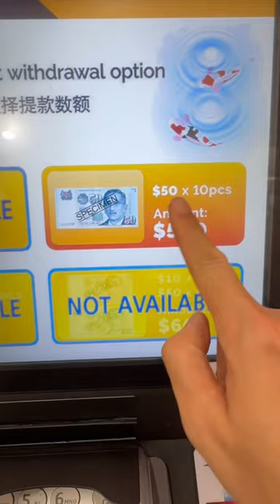New Notes OCBC and DBS ATM Lunar New Year 🧧 harpazo Rapture is near! Believe in Lord Jesus!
Lunar New Year 2024 is around the corner. I head to an OCBC and DBS pop up ATM to draw new notes. Queues were fairly long but people were patient. The notes (especially $2) do run out. At the DBS atm I went to, all notes ran out except $50. Happy Lunar New Year!🧧

Bible prophecy alert. Rapture is near! Believe in Lord Jesus before it is too late!!

Jesus Christ is coming to Rapture his church soon! Rapture is near! harpazo See you in the Sky! Believe in Jesus before it is too late!

Believe in Lord Jesus! Only He saves!

 Believe! Jesus came to Earth, died on the cross for our sins, buried and rose again the third day!

[Rapture!]
The Rapture (Harpazo) is very soon! Believe in Jesus!  If my channel suddenly goes quiet, I have been suddenly taken up to heaven by Lord Jesus Christ, in a twinkling of an eye! If you are left behind, do not believe the lies that you will hear. We were not abducted by aliens! Do not believe the fake videos using Generative AI!

The Anti-Christ will come on the scene.

1. The Anti-Christ will come as a peacemaker, and not desire women.
2. The Anti-Christ will broker and sign a 7 year peace treaty with Israel, in Jerusalem.
3. Israel will welcome and trust the Anti-Christ like their long-awaited Messiah!

4. Israel will be allowed to re-build their temple (co-exist with the Dome of the Rock) and start old testament worship again.  For centuries, everybody assumed that the Dome of the Rock was built over the Holy of Holies.  But today, most archeologists agree that the Holy of Holies is north of the Dome of the Rock. sitting on the Court of Gentiles.   Therefore the Jewish temple can be built on its original site without disturbing the Dome of the Rock See Pastor Allen Nolan explained this from 2008!!

5. Israel will let down their guard.

6. 3.5 years after the peace treaty signing, Anti-Christ will turn against Israel. The abomination of desolation will be performed. Anti-Christ will demand to be worshipped, like god.  Satan will build an image of himself - Satan + AI + Robot = Image of the Beast that speaks and kills in Rev 13:14-15

Moses and Elijah will appear as the 2 witnesses during the first half of tribulation.  They will  preach that Jesus is our Lord and Saviour for 1,260 days, clothed in sackcloth.  Many will want them dead but the are supernaturally protected until their testimony is finished. After 1,260 days, they will be killed by the Anti-Christ in Jerusalem. Their bodies will be left on the streets as a insult. But 3.5 days later, they will be resurrected and rise to heaven in a cloud for the world to see.  At that very hour, a severe earthquake will hit, killing 7,000 people and destroying one-tenth of Jerusalem.

In the middle of the tribulation, the beast will rise up from the sea, and go after all remaining Jews and believers on earth. If you do not convert to beast's religion, you will be killed.
Believe in Jesus and endure!  You will have to be matyred for your faith in Jesus but that would be a blessing so that you do not face eternal death.

The Beast will rely on the Whore of Babylon to rise into power.  The Whore is the Revived Roman Empire, with her capital in Rome. She will be fabulously wealthy and entice all nations to join her economic system. But at the midpoint of the Tribulation, Rome will be destroyed by a giant earthquake in one hour.

If you missed the rapture, look out for the signs above, believe in God and do not take the mark (666) of the beast!

If you are living in the 2nd half of the Tribulation, there will be 3 angels going around the world telling you NOT to take the mark of the beast.  Look out for them!

All these prophesies are in the Bible!
If you are reading this after the Rapture or during the Tribulation, please go investigate the Holy Bible (inerrant Word of God).  Do not be deceived by the lies!